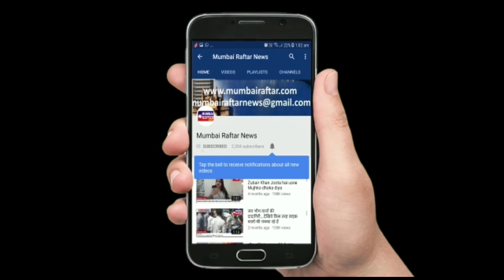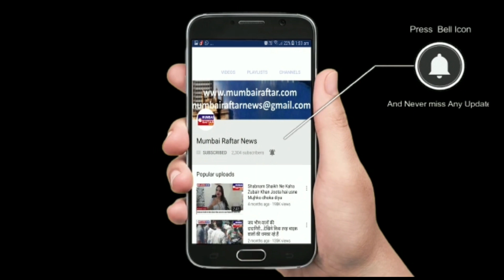मालाड ईस्ट के दफ्तरी रोड पर वाइन शॉप पर लगि लांबी लाइन शरब लिने के लिए।